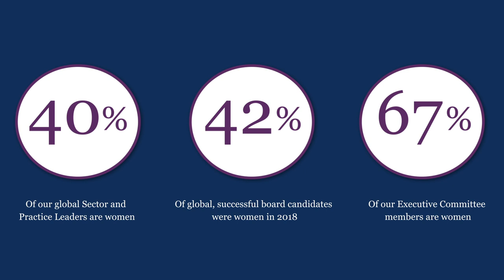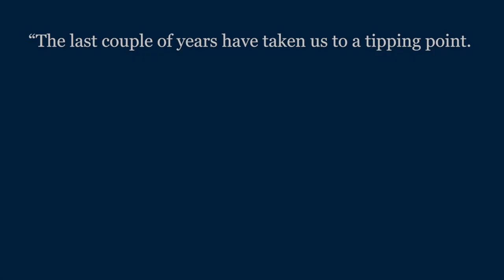What Diversity & Inclusion Means to Us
In celebration of International Women’s Day, our employees spoke about what Diversity & Inclusion means to them.